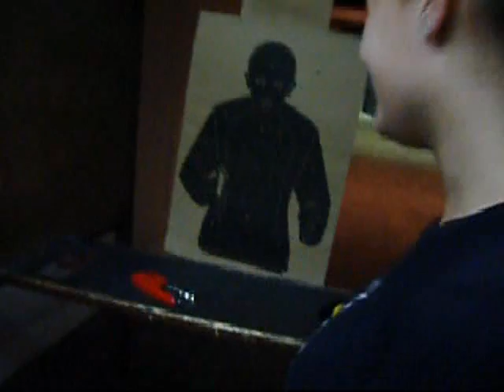Pucnjaja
Jeca razbijačica! :D